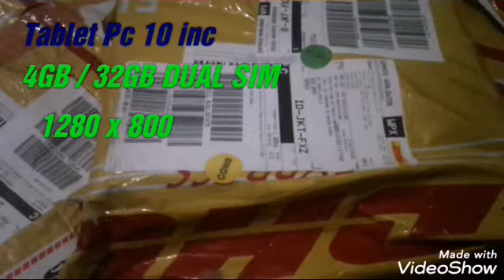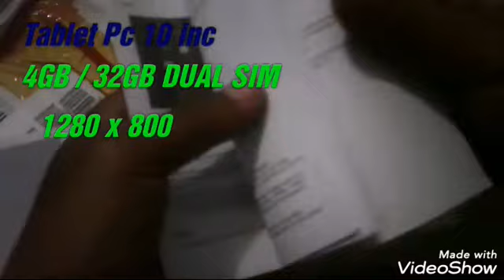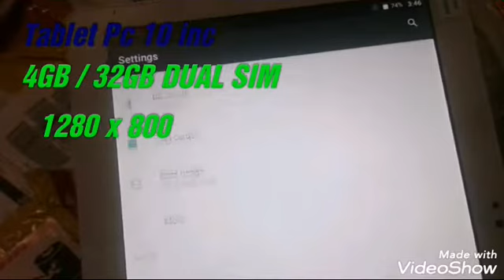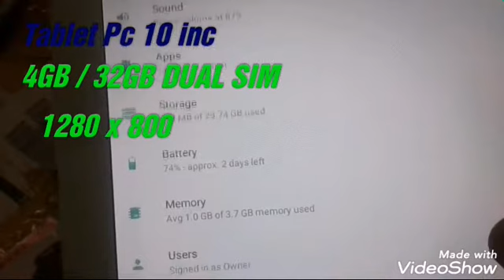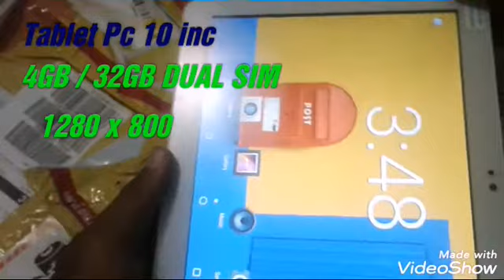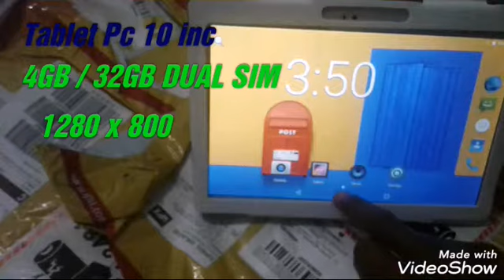TABLET Pc 10inc || 4GB/32GB || 1280 x 800 || DUAL SIM card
Tipe Barang PC Tablet

Port Ekstensi Micro USB

Port Ekstensi 3G External

Port Ekstensi Soket Earphone

Port Ekstensi OTG

Port Ekstensi Kartu TF

Sistem Operasi Android 7.0

Tipe Layar Sentuh Layar Kapasitif

Resolusi Display 1280x800

Cell Capacity 5500mah

Fitur Dua Kamera

Fitur OTG

Fitur FM

Komunikasi Jaringan 3G

Model Prosesor MTK8752

Kondisi Barang Baru

Produksi Prosesor MTK

Jenis Panel Ips

Kapasitas Data Tablet 32GB

Piksel Webcam Kedua 5MP

Kapasitas Memori 4GB

Kamera Kamera Web Kedua

Google Play Ya

Paket Ya

Ukuran Layar 10"

Prosesor inti Octa Core

Bobot Bersih 550g

Camera Front 2.0 MP,Back 5.0MP

2G GSM 850/900/1800/1900 MHz

3G WCDMA 850/1900/2000 MHz

Network Communiction Built-in 3G, Bluetooth, Wifi
Feature GPS, G Sensor, Multi Touch, Phone Call